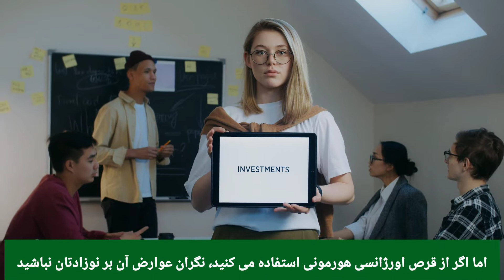راز هایی درباره قرص های اورژانسی |حقایقی درباره قرص های اورژانسی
قرص اورژانسی چیست؟
معمولا این قرصها را با نام قرص صبح روز بعد می شناسند که معمولا برای پیشگیری از بارداری و بعد از مقاربت استفاده می شود. بسیاری از قرصهای اورژانسی مقادیر زیادی هورمون زنانه پروژسترون دارد که با تغییرات هورمونی مانع از تخمک گذاری و لقاح آن با اسپرم و درنتیجه بارداری می شوند. این روش مداومی برای پیشگیری از بارداری نیست.

 کاربرد قرص اورژانسی
زنانی که مقاربت حفاظت نشده دارند از قرصهای اورژانسی برای پیشگیری از بارداری استفاده می کنند. برخلاف تصور عده ای از خانمها این قرصها هیچ تاثیری در سقط جنین ندارند. از این قرصها در موارد زیر استفاده می شود:

• پاره شدن کاندوم حین رابطه
• ریختن مایع منی به داخل رحم
• فراموش کردن استفاده از قرص ضد بارداری
• عدم استفاده از کاندوم یا روشهای دیگر جلوگیری از بارداری

در صورتی که خانمی باردار شده باشد، استفاده از قرص اورژانسی در جلوگیری از ادامه حاملگی بی تاثیر است. همچنین این قرصها نمی توانند برای پیشگیری از بیماریهای مقاربتی تاثیری داشته باشند.
نحوه استفاده از قرص اورژانسی
اگر رابطه جنسی بدون کاندوم داشته اید باید تا 72 ساعت بعد از نزدیکی از این قرصها استفاده کنید. هر چند که توصیه می شود این کار را ظرف 24 ساعت اول انجام دهید.